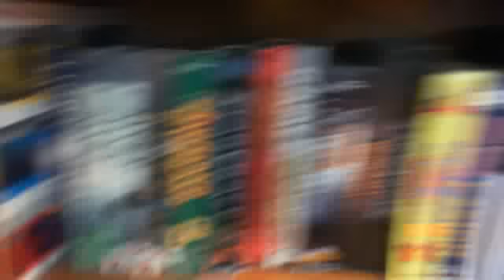Where Do I Download Games?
What to know where I download all of my games from? You came to the right place.

Only kidding. This is me explaining why I am tired of being asked where to download games from.